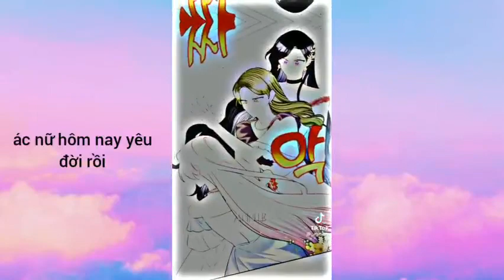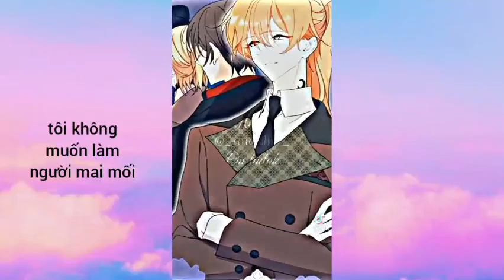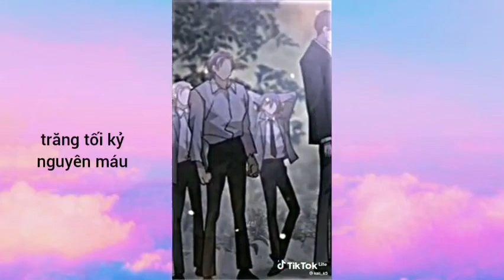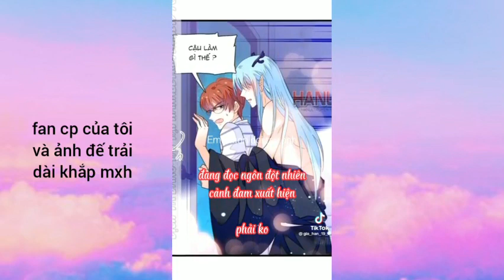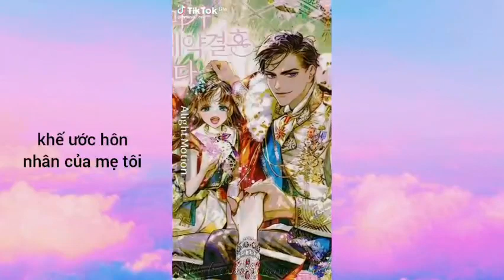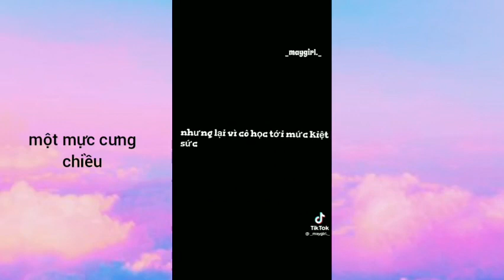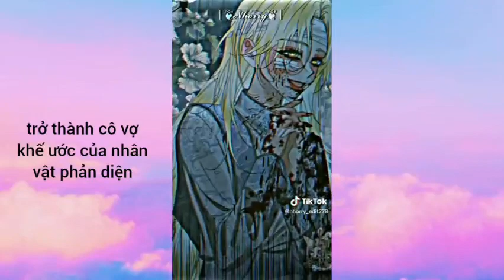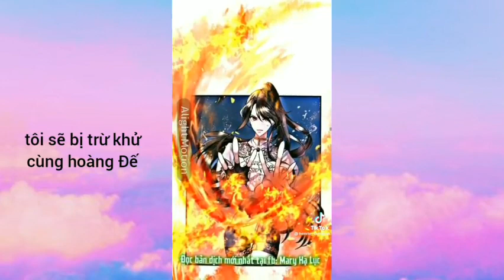tổng hợp truyện tranh ngôn tình